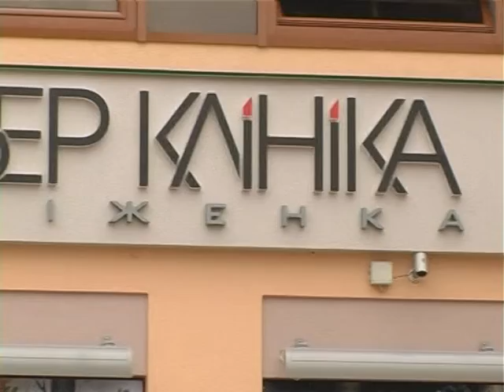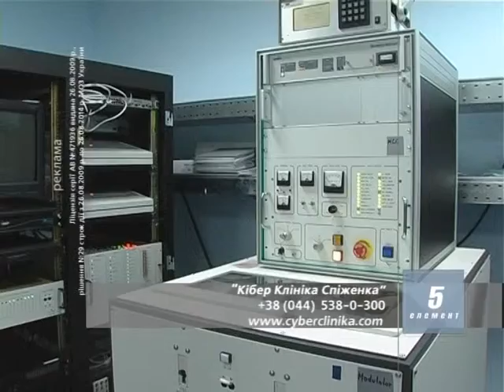КиберКлиника на 5 Канале